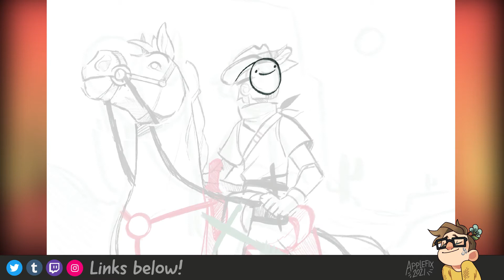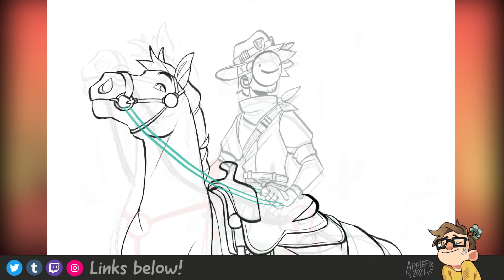Dream Speedpaint | Yeehaw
You have yeed your last haw...

Programs Used: Procreate, After Effects